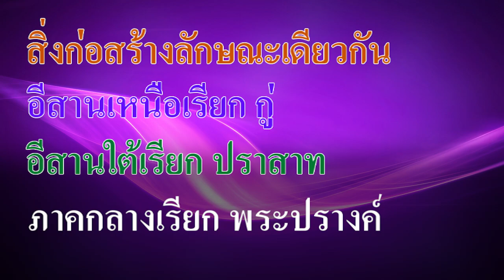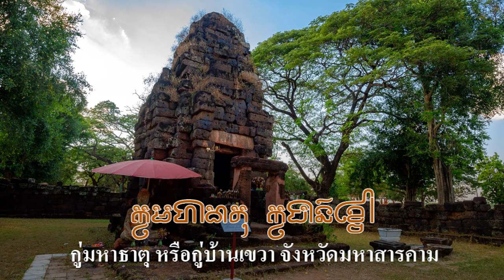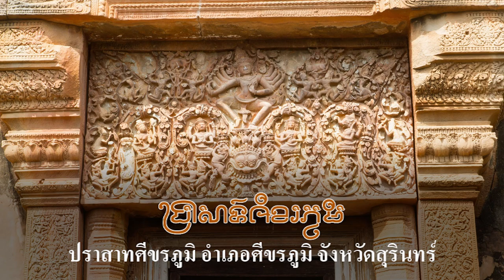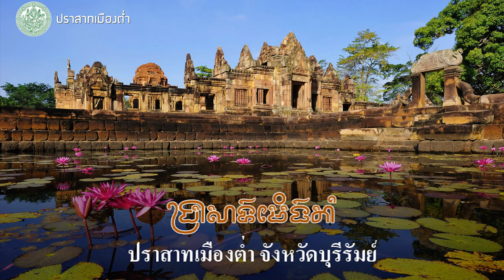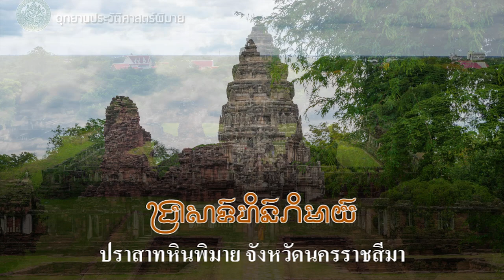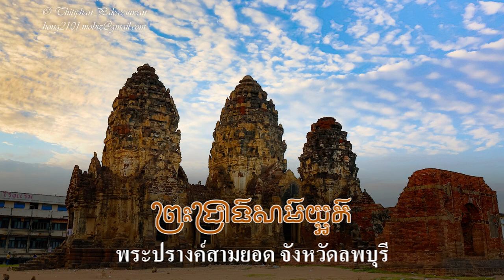Ep188 *สิ่งก่อสร้างลักษณะเดียวกัน อีสานเหนือเรียก กู่ ,อีสานใต้เรียก ปราสาท, ภาคกลางเรียก พระปรางค์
สิ่งก่อสร้างขอมโบราณ แต่ละท้องถิ่นนิยมเรียกชื่อไม่เหมือนกันนะครับ ปราสาทหินทางอีสานเหนือเรียกว่า กู่ , กู่ แปลว่า อาศรม, ศาลา, เป็นปราสาทที่มียอดสูง คำนี้น่าจะเพี้ยนมาจากคำว่า “คูหะ” หรือ “คูหา” ซึ่งในภาษาบาลี สันสกฤตที่หมายถึง ห้องหรืออุโมงค์ กู่ จึงสื่อความหมายของเจดีย์ทรงปราสาทที่มีห้องคูหาอยู่ภายใน
           ผู้คนที่อยู่ในบริเวณภาคตะวันออกเฉียงเหนือตอนบนเรียกสิ่งก่อสร้างวัฒนธรรมแบบขอมนี้ว่า “พระธาตุ หรือ ธาตุ”  เช่น พระธาตุนารายณ์เจงเวง พระธาตุดุม , พระธาตุ ภูเพ็ก ที่จังหวัดสกลนคร เฉพาะจังหวัด มหาสารคามก็มีกู่จำนวนมากกว่า 13 แห่ง เช่น  กู่มหาธาตุ หรือกู่บ้านเขวา กู่ศาลานางขาว กู่บ้านแดง
กู่บัวมาศ กู่ทอง กู่แก้ว กู่น้อยบ้านหมี่ กู่สันตรัตน์ ซึ่งมีชื่อเสียงมากที่สุด และยังอยู่ในสภาพค่อนข้างสมบูรณ์
          จ.ขอนแก่น เช่น กู่ประภาชัย (กู่บ้านนาคำน้อย) อ.น้ำพอง จ.ขอนแก่น กู่แก้ว , กู่บ้านโนนกู่ , กู่โนนแท่น กู่บ้าน , กู่บ้านหญ้าคา ,จ.ร้อยเอ็ด เช่น กู่โพนระฆัง , กู่กาสิงห์ , จ.สุรินทร์ เช่น กู่พระโกนา(จ.ร้อยเอ็ด) , จ.ชัยภูมิ เช่น กู่แดง บ้านกุดยาง กู่บ้านเมย , จ.สกลนคร เช่น กู่พันนา
          จังหวัดในอีสานใต้ เรียกว่า ปราสาท เช่น ในจังหวัดสุรินทร์  ได้แก่
1. ปราสาทบ้านพลวง อ.ปราสาท
2. ปราสาททนง อ.ปราสาท
3. ปราสาทตามอญ อ.บัวเชด
4. ปราสาทยายเหงา อ.สังขะ
5. ปราสาทหมื่นศรีน้อย อ.สำโรงทาบ
6. ปราสาทศีขรภูมิ อ.ศีขรภูมิ
7. ปราสาทช่างปี่ อ.ศีขรภูมิ
        รายชื่อโบราณสถานในจังหวัดบุรีรัมย์ (ตอนใต้) เป็นรายชื่อโบราณสถานในอำเภอทางตอนใต้ของจังหวัดบุรีรัมย์ (ได้แก่ อำเภอชำนิ หนองหงส์ หนองกี่ นางรอง เฉลิมพระเกียรติ ประโคนชัย พลับพลาชัย บ้านกรวด ละหานทราย โนนดินแดง และปะคำ) รวบรวมโดยกรมศิลปากร มีดังนี้ครับ
ปราสาทโคกปราสาทหรือปราสาทบ้านโคกงิ้ว
ปราสาทหนองตาสี
ปราสาทบ้านใหม่ไทยเจริญ (บ้านโคกปราสาท)
ปราสาทหนองไข่น้ำ
ปราสาทหนองน้ำขุ่น
ปราสาทสระตะคร้อ
ปราสาทบุทอ
ปราสาทอีหอ
ปราสาททุ่งศรีสุข (ปราสาทโคกตาสุขหรือหนองตาสุข)
ปราสาทบ้านหนองถั่วแปบ (ปราสาทสระสี่เหลี่ยมหรือปราสาทหนองลังกา)
ปราสาทสระตะโก
ปราสาทเถาวัลย์เปรียง (ปราสาทสระสี่เหลี่ยม)
ปราสาทหนองกง (ปราสาทโคกปราสาทหรือปราสาทท้าวกง)
ปราสาทหนองฝังกา
ปราสาทหนองโบสถ์ (ปราสาทวัดหนองโบสถ์)
ปราสาทบ้านหัวถนน
ปราสาทเย้ยปราสาท
ปราสาทเขาดุม
ปราสาทหนองกง, ปราสาทหินกุฏิฤๅษี
ปราสาทวัดโคกปราสาทประชานุรักษ์
ปราสาทปลายบัด 1
ปราสาทปลายบัด 2
บ้านแสลงโทน
ปราสาทบ้านบุ
ปราสาทเมืองต่ำ
ปราสาทวัดโคกปราสาทเหนือ (ปราสาทบ้านปราสาท)
ปราสาทบึ้ง
ปราสาทบ้านโคกปราสาท
ปราสาทกลางบ้าน
ปราสาทละลมทม
ปราสาทหนองโปร่งหรือหนองปล่อง
ปราสาทกระจับโพรง
ปราสาทดอนหวาย (ปราสาทหนองยายพิมพ์)
ปราสาทหนองตาเปล่ง
ปราสาทประจิต (ปราสาทหนองประจิต)
ปราสาทหนองบัว
ปราสาทหนองหงส์
ปราสาทพนมรุ้ง
ปราสาทถมอ (ปราสาททะมอ)
ปราสาททอง
ปราสาทละลมธม
ปราสาทโคกยาง
ปราสาทไบแบก
            ในจังหวัดนครราชสีมามีศาสนสถานขนาดใหญ่ที่เรียกว่าปราสาทอย่างเช่นปราสาทหินพิมาย ปราสาทหินพนมวัน ปราสาทเมืองแขก ปราสาทกู่ศิลา ปราสาทนางรำ
            ในภาคกลาง เรียก ปรางค์ เช่น จ. ลพบุรี พระปรางค์สามยอด , ปรางค์แขก ปรางค์นางผมหอม
            ที่นำมาเล่าให้ฟัง ถือว่าเป็นข้อสังเกตในการเรียกชื่อสิ่งก่อสร้างลักษณะเช่นนี้ บางแห่งอาจจะซ้อนทับกันบ้าง เช่นที่เดียวกันเรียกว่ากู่ เรียกว่าปราสาทก็มี
            มีที่เดียวที่เรียกทั้ง 3 อย่างคือ ปราสาทปรางค์กู่ ที่ อ.ปรางค์กู่ จ.ศรีสะเกษ ในอดีตก็เป็นเมืองโคกขัณฑ์
ที่อำเภอนี้มีชาวกูยเยอะ เมืองโคกขัณฑ์เดิม แยกออกไปเป็นจังหวัดศรีสะเกษ แยกออกไปเป็น อำเภอปรางค์กู่ ,อำเภออุทุมพรพิสัย, อำเภอขุนหาญ, อำเภอไพรบึง, อำเภอภูสิงห์, อำเภอกันทรลักษ์, อำเภอเดชอุดม, จังหวัดอุบลราชธานี ,แต่เดิมเป็นเขตโคกขัณฑ์ทั้งหมด ไปจนจรดปราสาทวัดภู จำปาสัก ในประเทศลาวปัจจุบัน